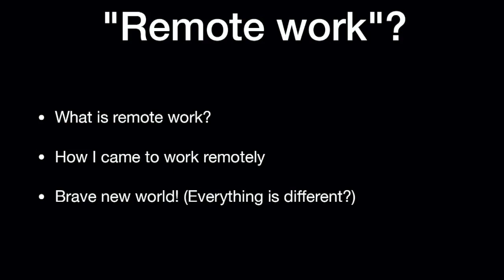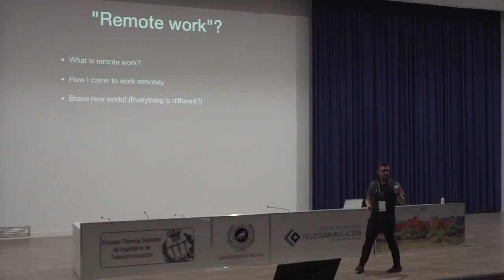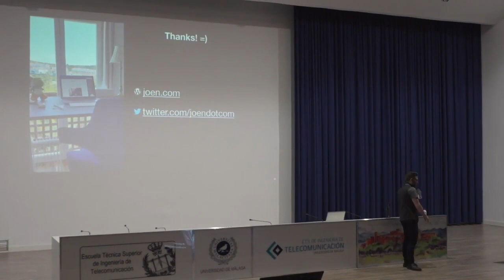Joen Olsen: 10 Things I Learned About Working Remotely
Working from home, or living at work? How to stay productive while your own psychology is working against you — and how disconnecting is the key to work/life balance.